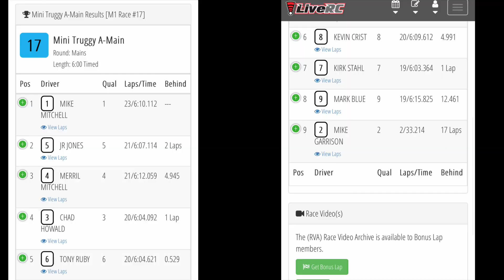6amRC. Finish Line Raceway. Mini Truggy main